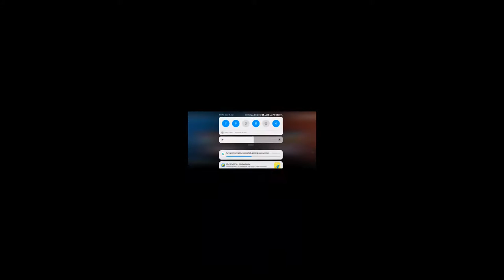Bgmi 'xxx eSports'